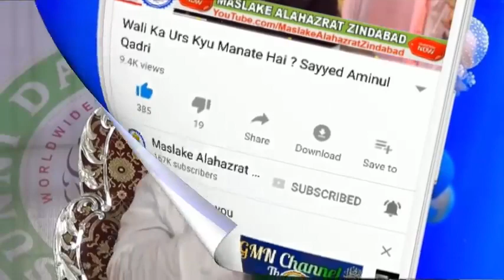7 Baar Ye Dua Padne Se Har Mushkil Door ho jayegi/Azhari Network